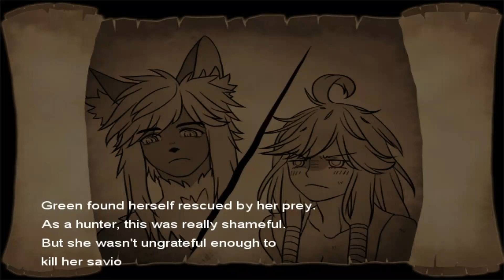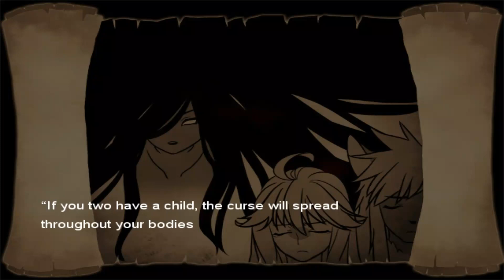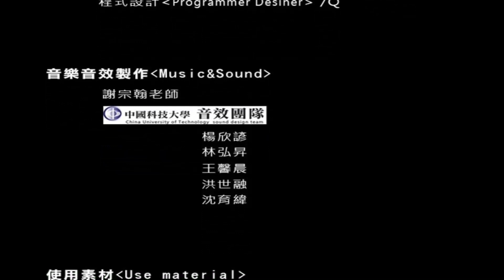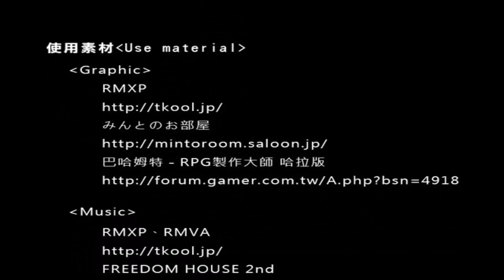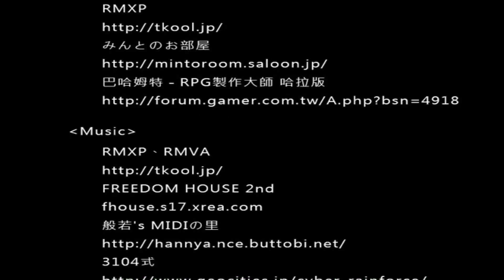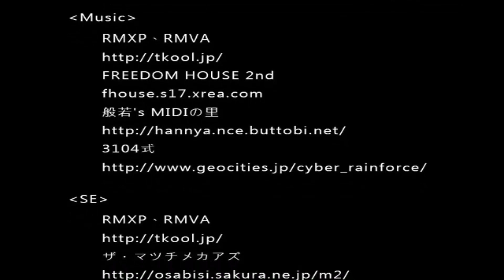RED BOTH ENDING FULL GAMEPLAY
Red receives the invitation card from her grandmother and decides to visit her, but there is all over the monsters on her way. Those monsters try to stop and take her away, so she needs to use her personality to get out of the danger. The story background is in the deep forest.

I gotta say this is already my favorite game, Kudos who made this game.

Endings:

1. Normal Ending - 20:45
2. True Ending - 35:00

【RED】

Developer: storyk21674, STILILA, 貓蛋
Publisher: Ｌｅｍｏｎ　Ｂａｌｍ